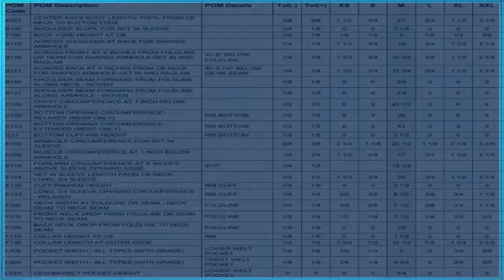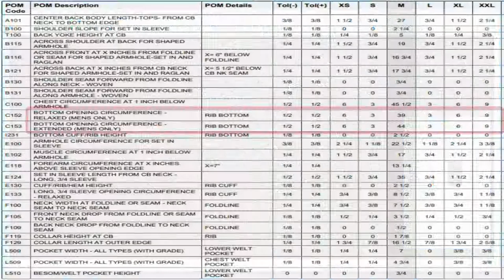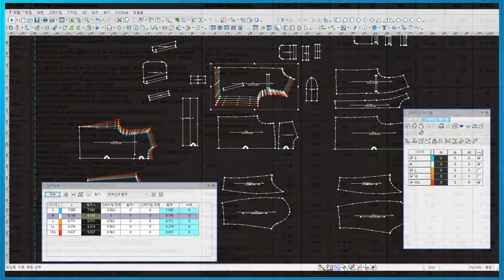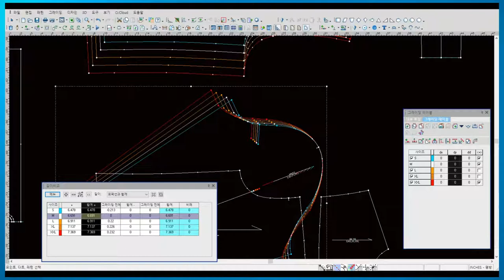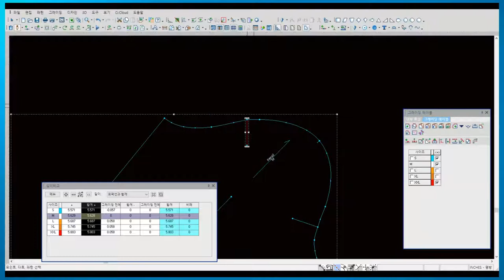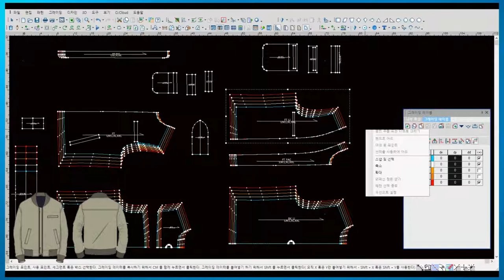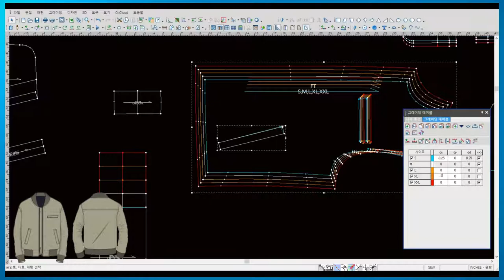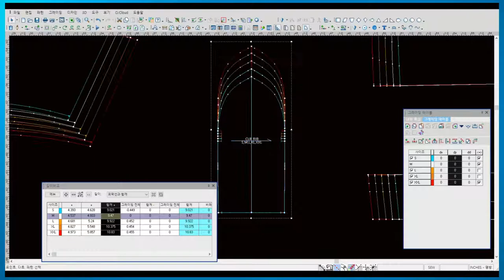옵티텍스CAD MACY Jacket Rull값 외워서 Grading하기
간혹 그레이딩 작업시간이 얼마정도 걸리느냐?
느리다 빠르다" 에 관심이 많으세요.
그래서 RULL 값을 외우고, 패턴피스에 이름과 시접을 적용한 상태에서
오직 그레이딩작업 시간 입니다. 메이시 브랜드 자켓을 모델로 했습니다.
대략 시간은 20분정도 걸리네요.
입력에서~패턴출력"까지라면 시간이 더 걸리겠죠?

How long does the grading take sometimes?
It's slow, it's fast."
So I memorized the RULL values, applied the name and the trial to the pattern piece.
It's only time for grading. I've modeled Macy's brand jacket.
It takes about 20 minutes.
If it's from input to pattern output, it'll take longer, right?